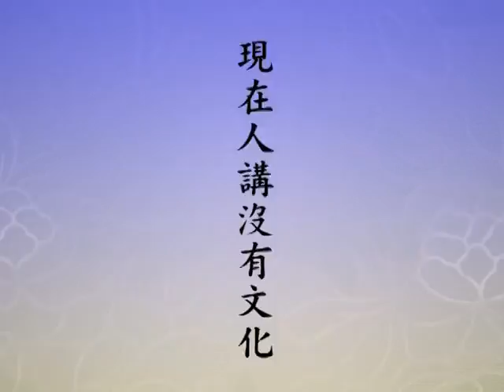淨土大經解演義D11-5 主講人：淨空老法師 《依據黃念祖老居士著解》一.前言1-10 二.概要11-81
主講人：淨空老法師
時間：2010年4月5日啟講
地點：澳洲淨宗學院/香港佛陀教育協會
語言：華語

地址︰基隆市七堵區南興路148號

300新竹市北區北大路346號13F之1